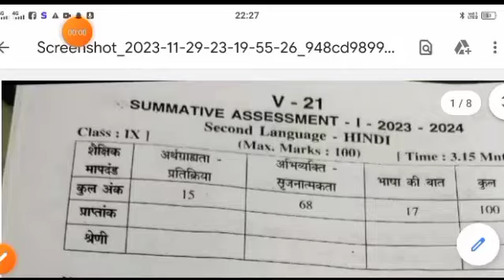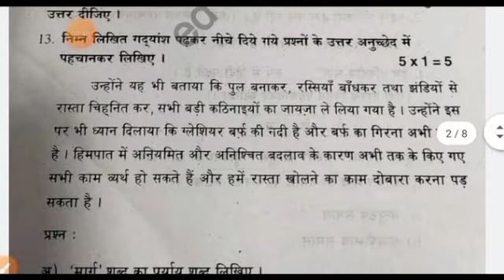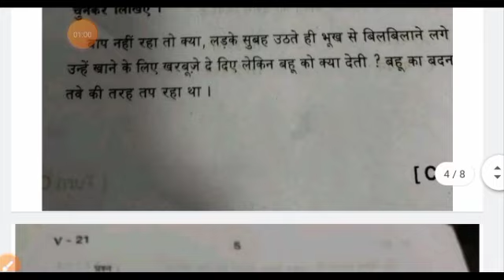💯Ap 9th class SA-1 Hindi question paper 2023-24 with answers|sa1 9th class Hindi answer key 2023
download PDF 🔗🔗

9th class sa2 Hindi question paper 2023
9th class sa1 Hindi question paper 2023
9th class
9th class English
9th class sa1 exams all question papers 2023
9th class sa1 question papers 2023

9th class sa1 Hindi question paper leak 2023 latest
9th class sa1 exam questions 2024
8th

9th class Hindi sa1 question paper 2023

9th class sa1 Hindi question paper 2023
AP 9th class sa1 Hindi question paper 2023-23
9th class sa1 Hindi question paper
9th class sa1 question paper Hindi